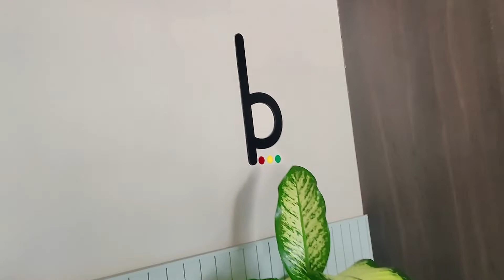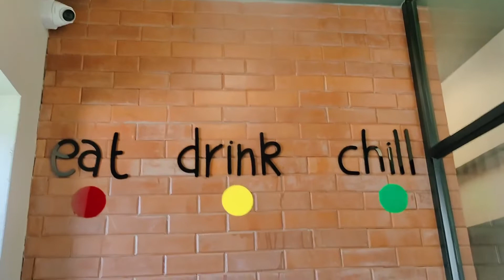Bombaysthan Chennai with Review | Restaurant in Chennai | Best place for Snacks & Brunch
Bombaysthan :
  *Nice place to have some snacks or brunch with family and friends.
*May not be good for proper lunch or dinner.
*Whatever we ordered were very good.
*Desert was the best.
*I would say, value for money kind of restaurant.